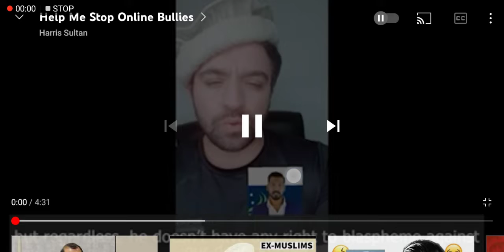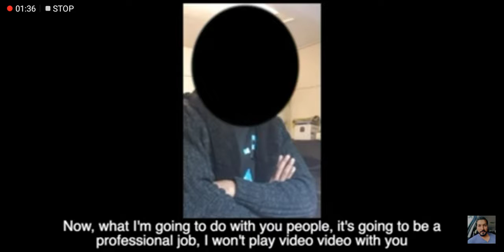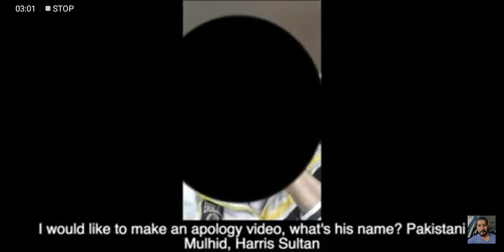THE RELIGION OF PEACE HAVE A BIG PROBLEM WITH VIOLENCE, HOW COME..?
In the space of a single decade mohammed fought eight major battles, led eighteen raids, and planned another thirty-eight military operations where others were in command but operating under his orders and strategic direction.

Help Harris Sultan to fight these death threats.